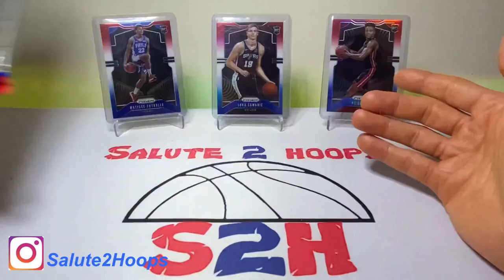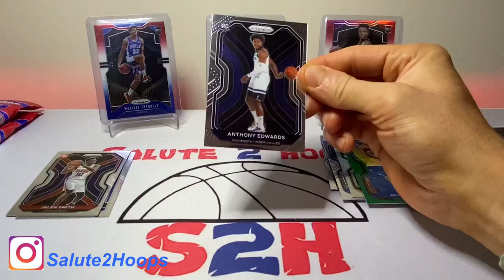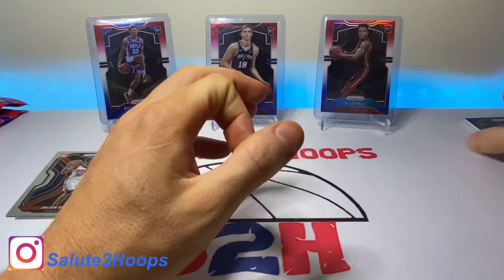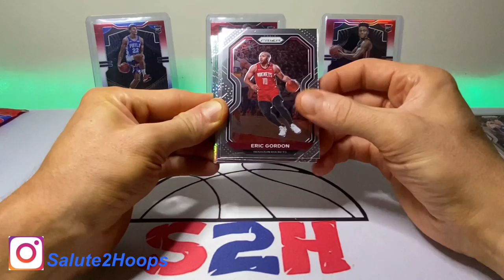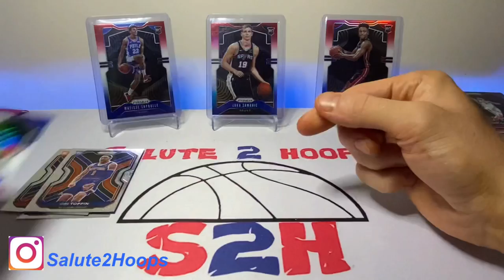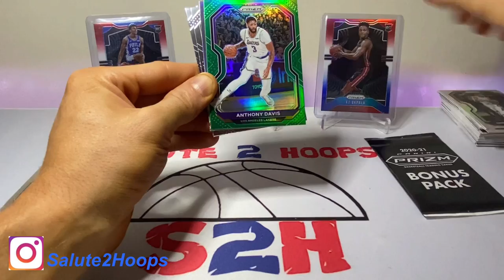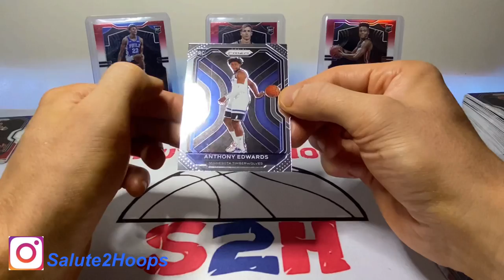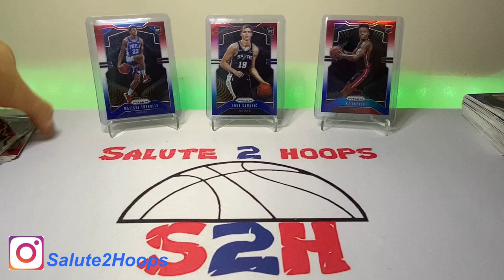THE NATIONAL IS HERE!…PRIZM RIP!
What is going on guys! Back with another video for you guys ! The national is upon us and I will be attending TOMORROW! In the mean time I got a hold of some prizm cello packs and we got some nice hits! Enjoy the video and let me know if you guys are hitting the national !

Salute !